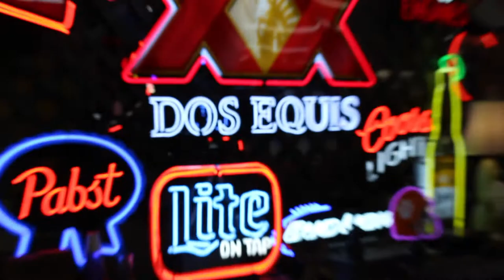Craig Vacations--Rabun Gap Day 3: We visit a flea market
We visit a flea market. It does not end well.